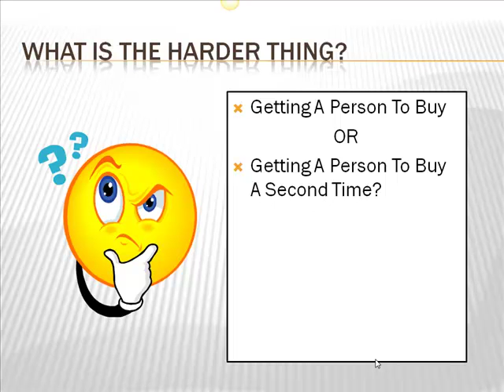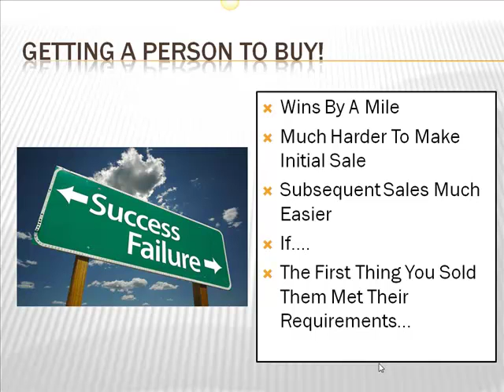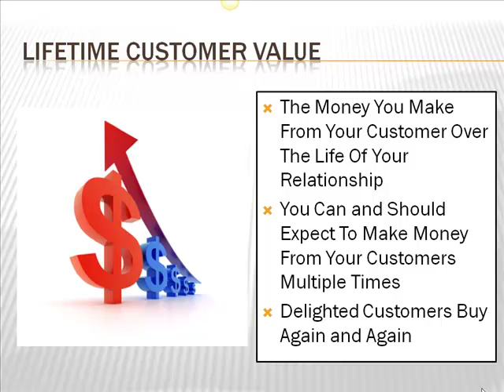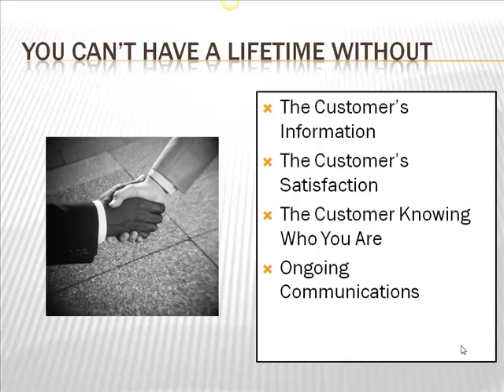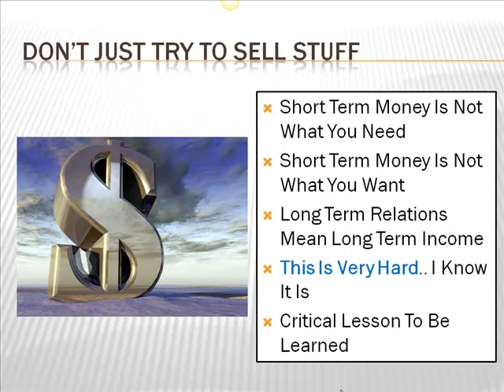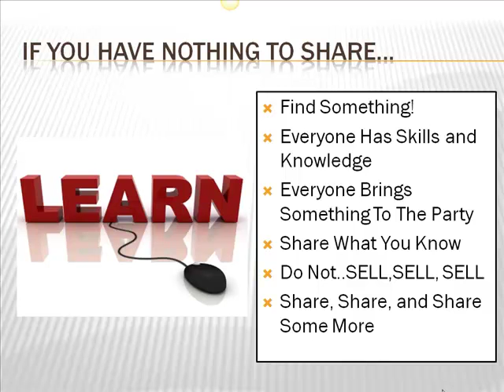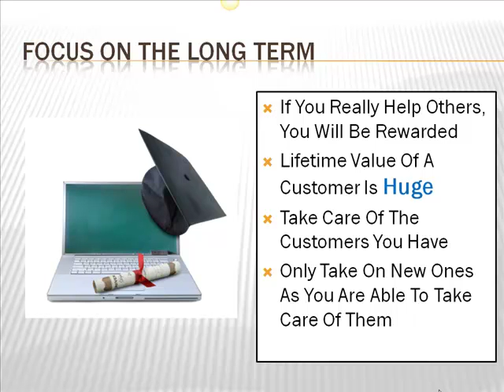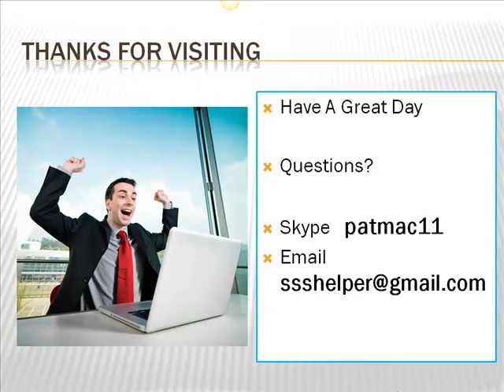Lifetime Customer Value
Patrick McTigue explains how critical the lifetime value of a customer is to your business.  Pat covers some tips to integrate superb customer service into your business model.